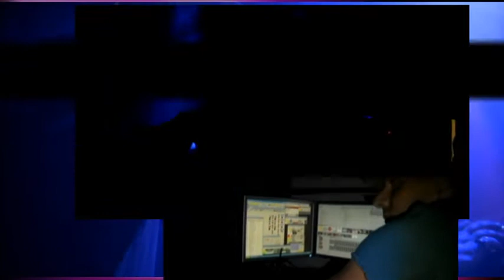Music at Senso Supperclub